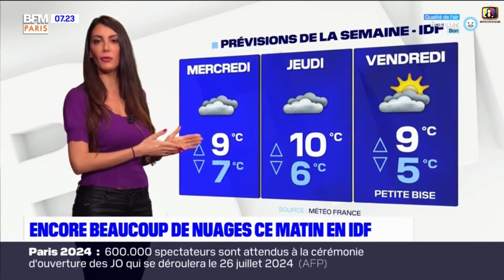Virgilia Hess - Prévision Météo Paris du 14 décembre 2021 sur BFMTV